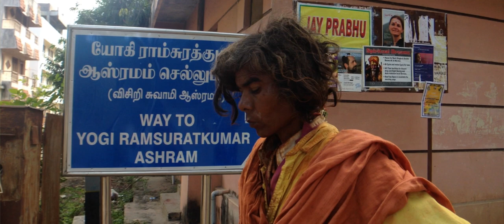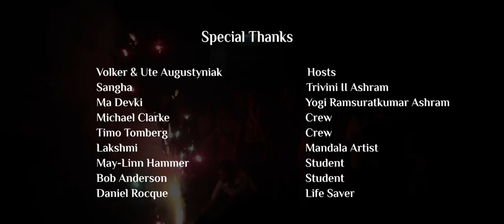The Yoga of Life - Documentary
'The Yoga Of Life' unravels ever evolving perspectives of several yoga students on a yoga teacher training held sweetly in the vibrant soul of South India, while being guided by mentor, Shelley Tomczyk.